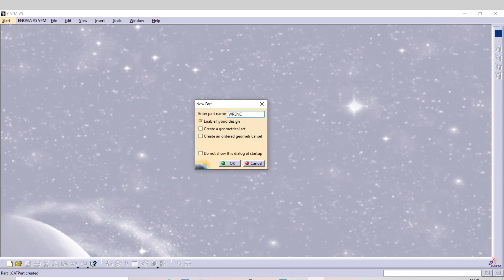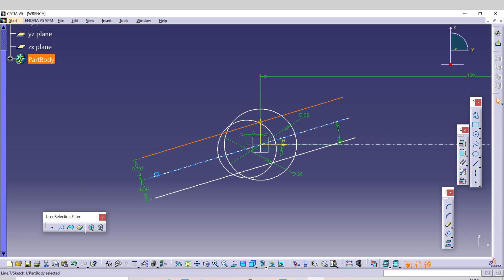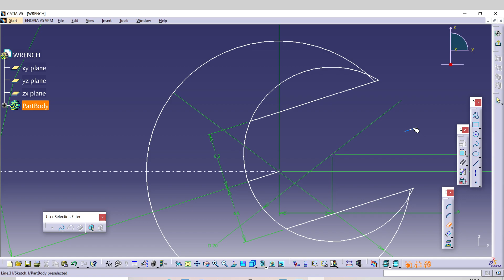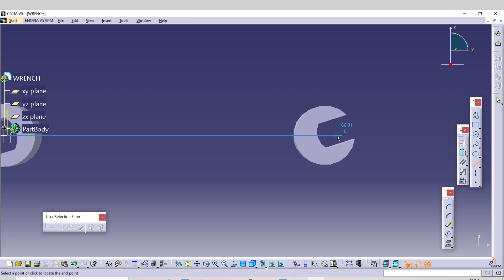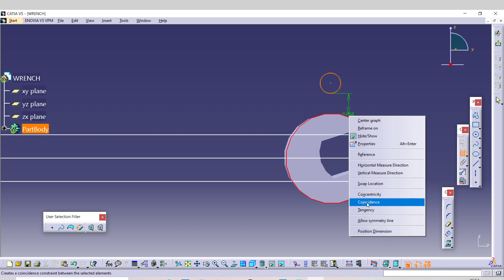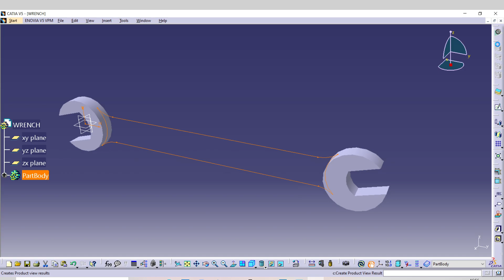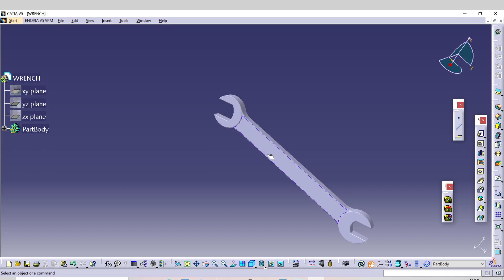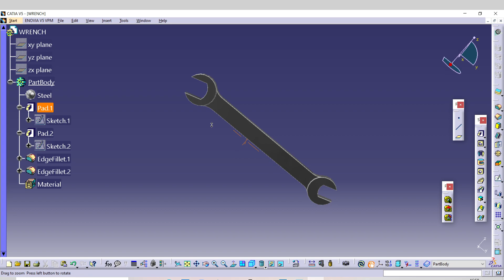Wrench design in Catia V5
Mech Tech helps many undergrad students to achieve their goals and dreams and guide them to excel in their future in mechanical stream
Our motto is to " Design The Future " with the Mechanical techniques

In Our website we provide a lot content of mechanical courses,CAD tool tutorials, CAD design files and Project expos etc
Thanks 😊